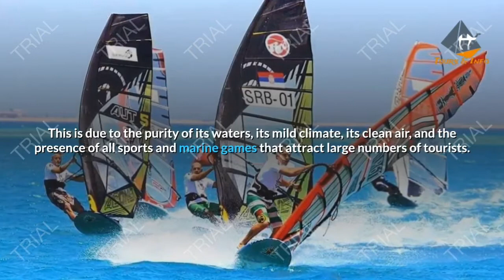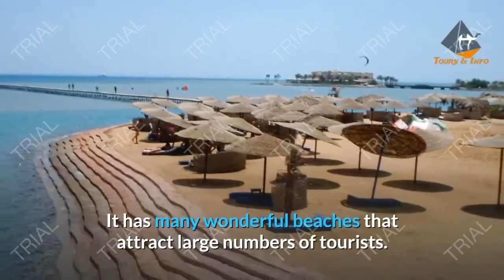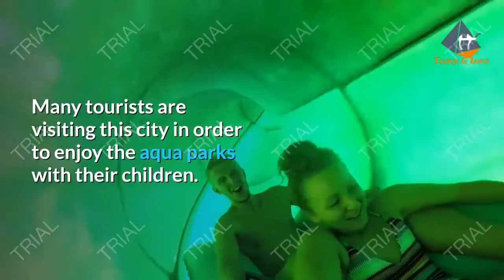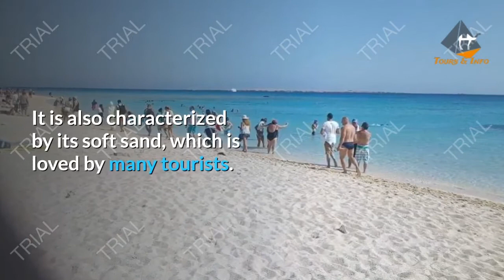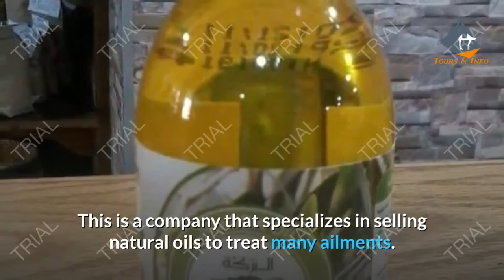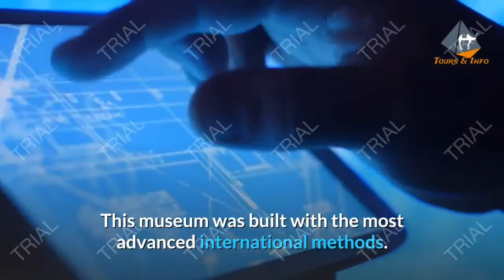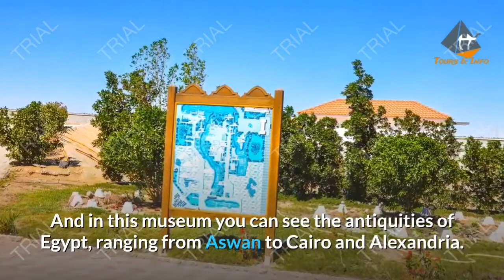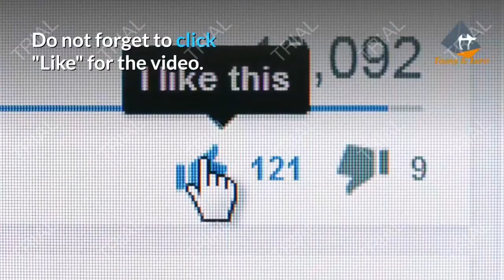Tourism in Hurghada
Hurghada is one of the best tourist destinations that you can go to in Egypt. As it is one of the most beautiful and famous tourist cities in Egypt. It is one of the most important cities in the Red Sea Governorate, so Hurghada has become the capital of the governorate.

Hurghada is located on the coast of the Red Sea, with an area of ​​about 40 square kilometers. Its population ranges from 90 thousand people.

Hurghada is called the capital of magic and beauty. This is due to the purity of its waters, moderate climate, clean air, and the presence of all sports and marine games that attract large numbers of tourists. Which led to a high demand for Hurghada excursions.

Today we are going to talk about all the attractions in the city. To make it easier for you, dear visitor, to get to know the best places of tourism in Hurghada, to visit them and to enjoy their picturesque beauty.

Video content
- The most important landmarks of Hurghada
- The most important entertainment places in Hurghada
The most important natural areas in Hurghada
The most important markets and malls in Hurghada
The most important museums in Hurghada
Other most important Hurghada landmarks

Hurghada is a world famous tourist center in terms of its breathtaking beauty that many enjoy. The beauty of Hurghada is concentrated in the presence of coral reefs and colorful fish that decorate its waters, and the presence of many tourist areas that amaze those who visit it with their beauty.

Hurghada has many tourist places, which are: the Sand Museum, Giftun Islands (Al-Nawras Island), the plateau, the airport road area, El Gouna, Sahl Hasheesh, and others ..